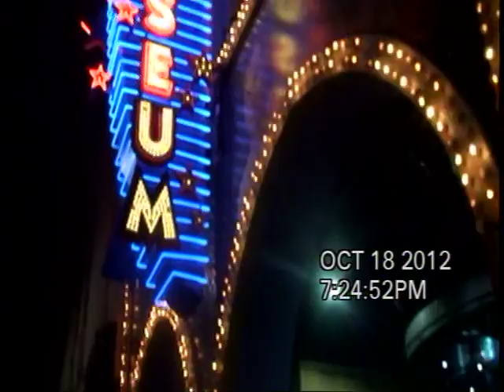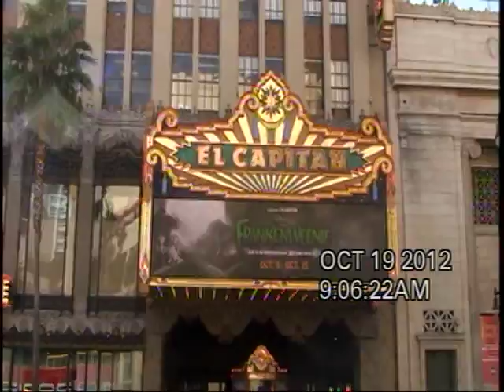Darth Vader do not like Russia